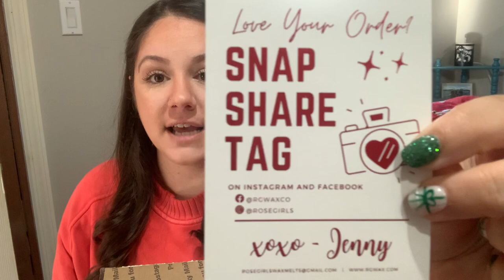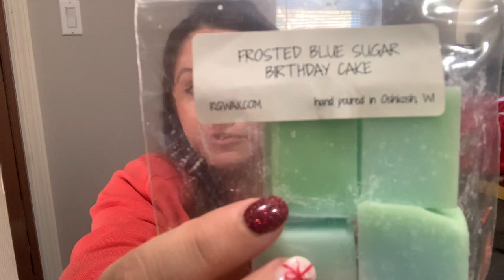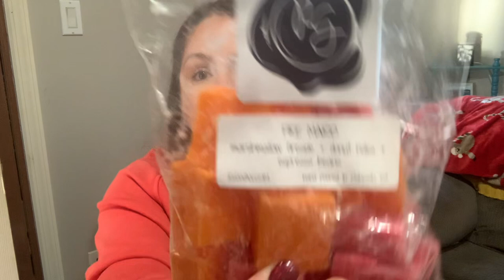Rose Girls Mario Preorder Haul ♥️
Thanks for hanging out with me and seeing what I got from RG annual Mario preorder!
What were your favorites from this preorder?

-Xo,Stefanie